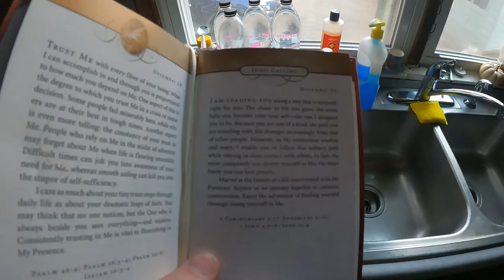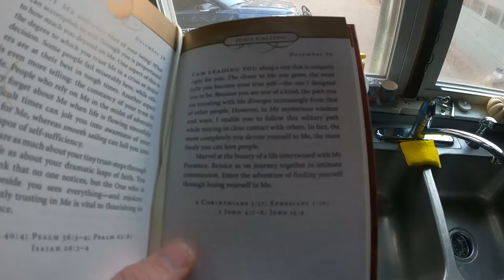Driving through Kansas - Daily Vlog - Road to 1k Subscribers!